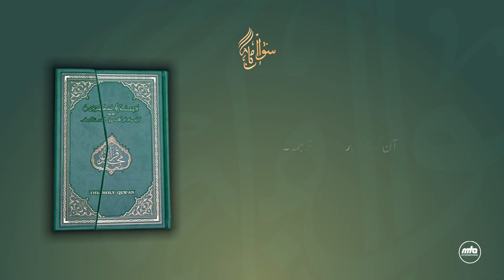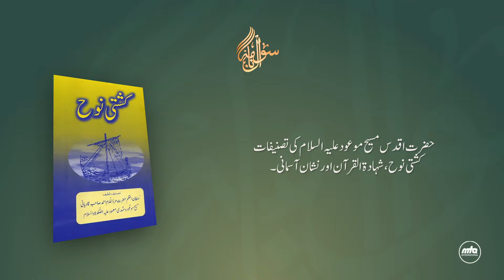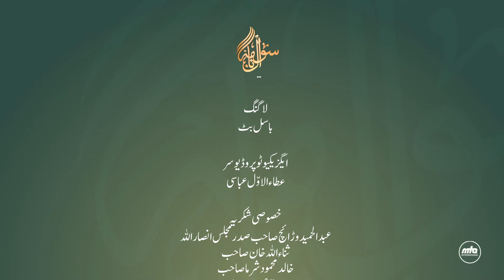Sawalnama | Season 4 - Episode 5 | سوال نامہ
A Quiz show series organized by Majlis Ansarullah Canada among the teams of different regions. In this episode following teams competed with each other.

1-Peace Village
2-Toronto West
3-Eastern Canada